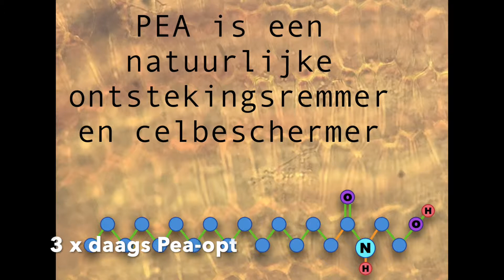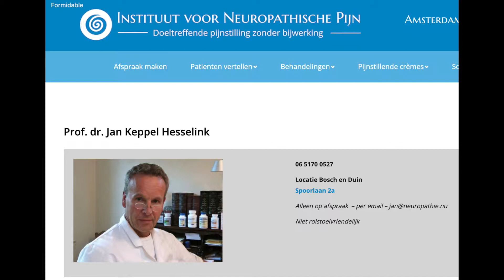CRPS behandelen met PEA en pijnstillende cremes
Lees het volledige artikel op

CRPS behandelen met PEA en pijnstillende crèmes. Interview met patient en Prof. dr. J.M. Keppel Hesselink.
Drs. D.J. Kopsky.
INP Instituut voor Neuropathische Pijn.
Soest, Amsterdam, Bosch en Duin.